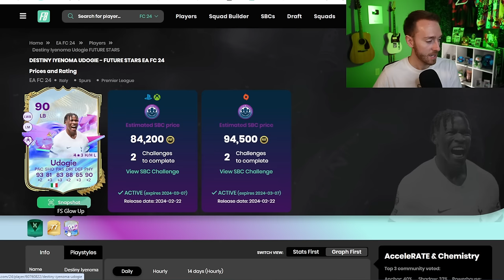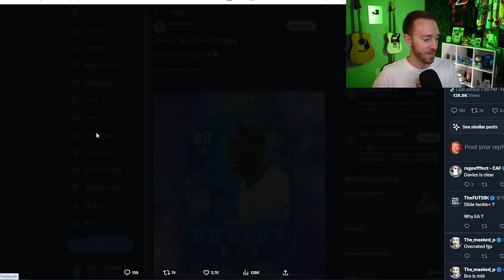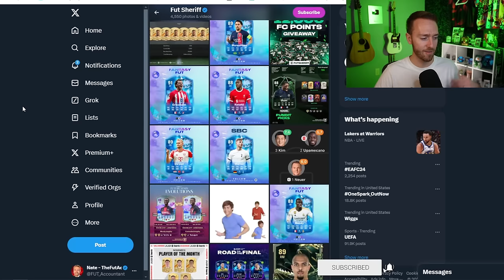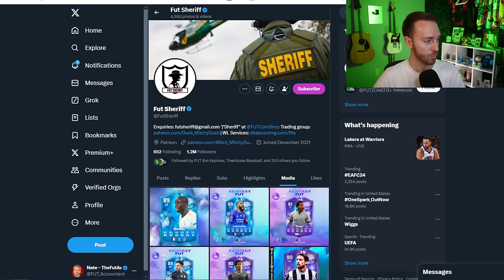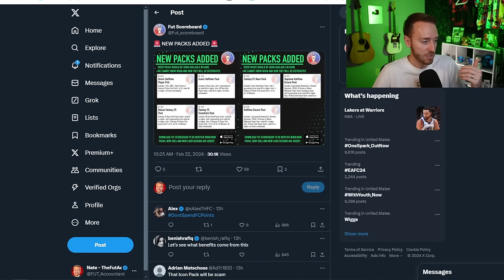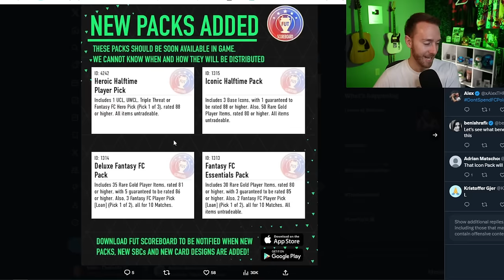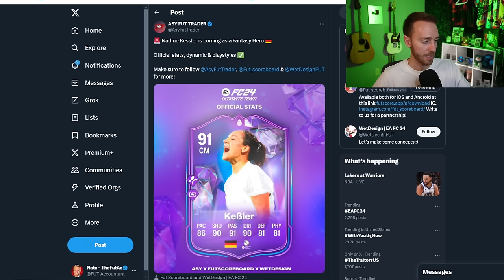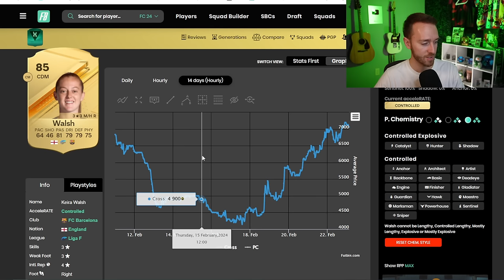FANTASY FC is HERE!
Fantasy FC is HERE today in FC 24!